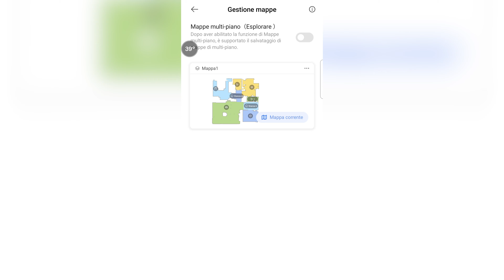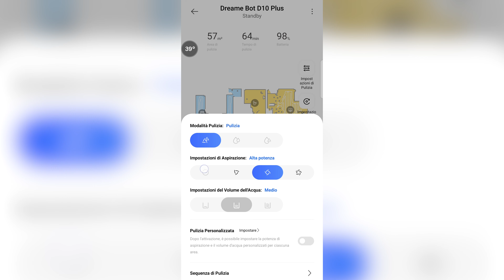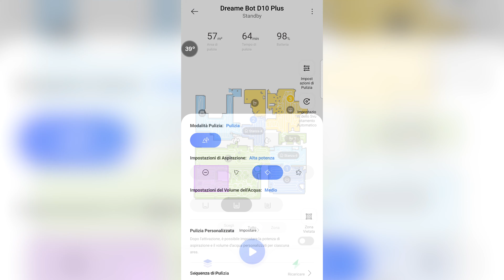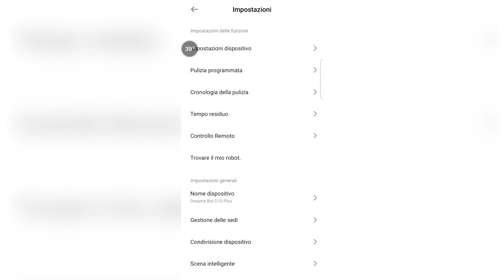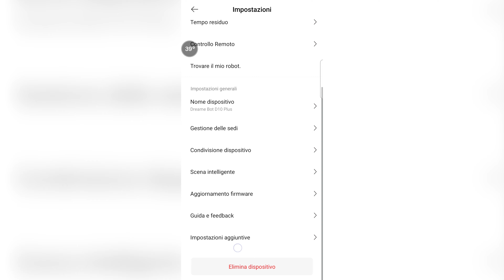Recensione DREAME D10 PLUS: il più economico con auto-svuotamento 💸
Recensione di Dreame D10 Plus, miglior robot con auto-svuotamento per qualità prezzo.

Offerta Amazon

Recensione completa del nuovo robot aspirapolvere Dreame D10 Plus, il migliore in rapporto qualità prezzo con la base di auto-svuotamento.